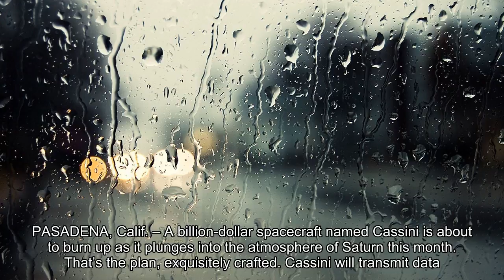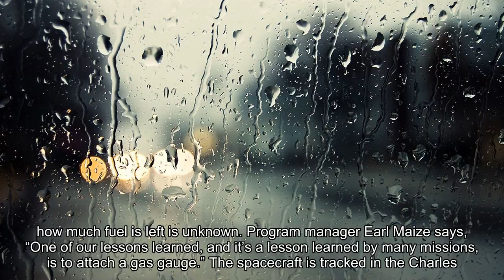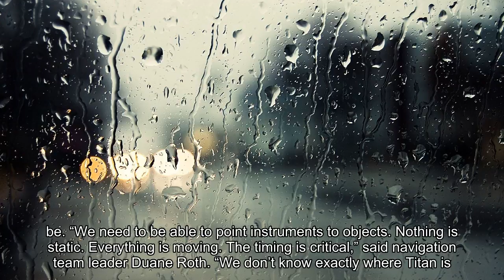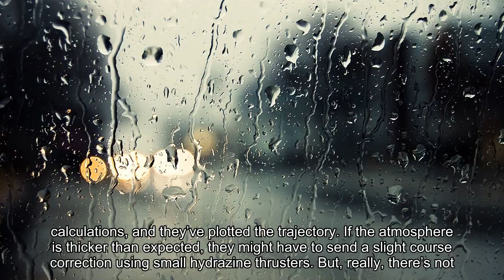End of NASA’s Cassini mission: how to steer a spacecraft into Saturn